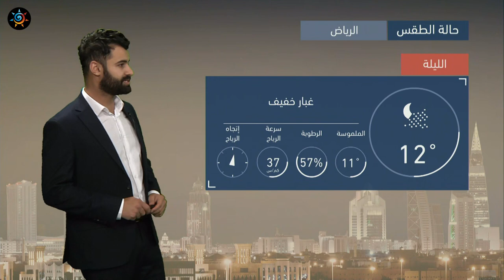طقس العرب | طقس الغد في السعودية | الجمعة 2020/12/25